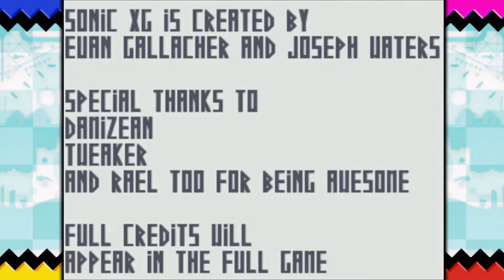Sonic XG - Full Playthrough